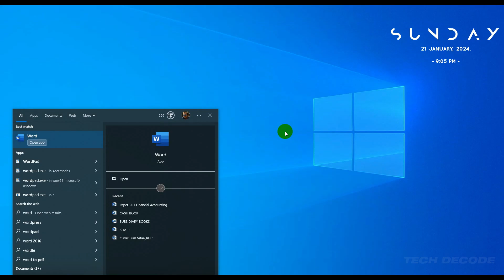How To Delete Recent Files List In MS Word